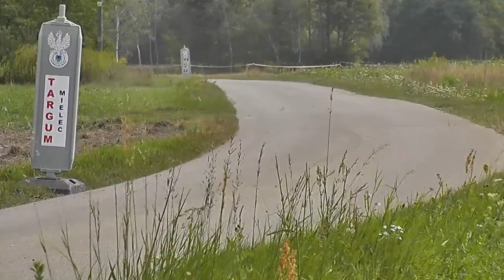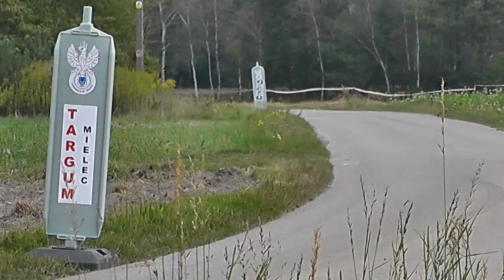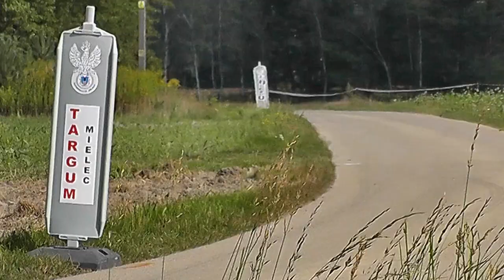Robak Wiktor / Majlinger Amadeusz - BMW E46 - XX Rajd Mielecki Targum Mielec 04-09-2022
BMW E46
XX Rajd Mielecki Targum
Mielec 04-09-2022